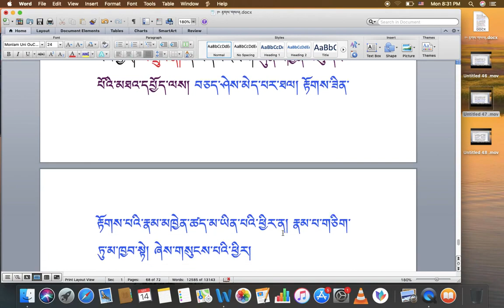རིགས་ལམ་སློབ་ཁྲིད། 177 རྟགས་གསལ། (༥༡) DIALECTIC